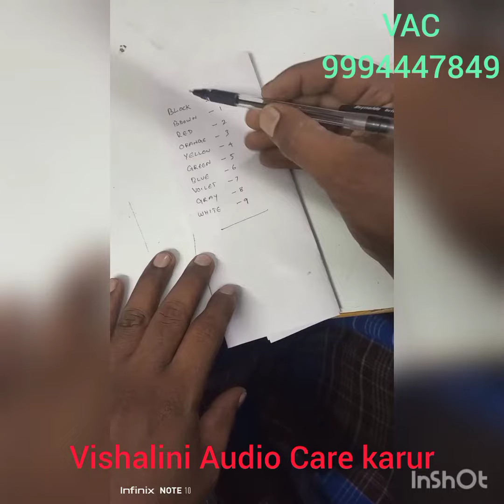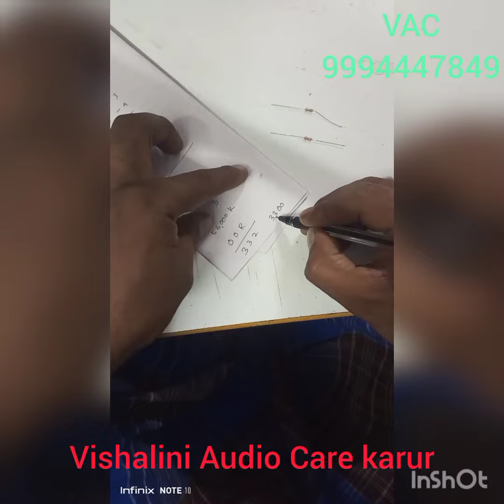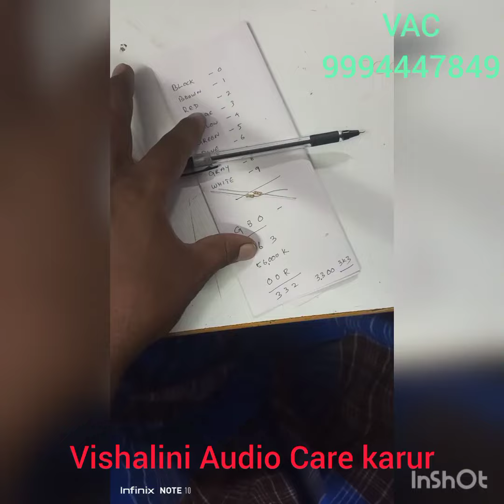Resister valuess calculation colour codes/@vishaliniaudiocarekarur2404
Vishalini Audio Care,
Amplifier Tamil,
Assemble Amplifier Tamil,
STK Amplifier,
STK IC,
Infinity Subwoofer,
speaker boxes,
full package,
Remote kit amplifier,
amplifier package,
tata ace Amplifier,
#2.1 car amplifier ,
DSP Kit,
imported bottom bush,
dsp kit settings,
digital signal processing,
#5.2 amplifier,
amplifier package,